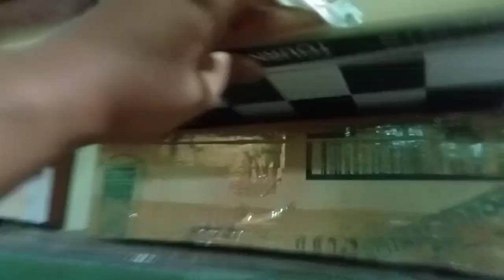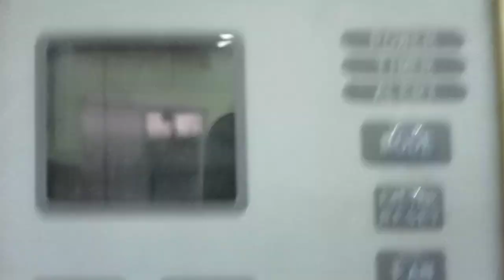𝘱𝘭𝘢𝘺𝘪𝘯𝘨 𝘤𝘩𝘦𝘴𝘴 𝘸𝘪𝘵𝘩 𝘴𝘩𝘢𝘸𝘯